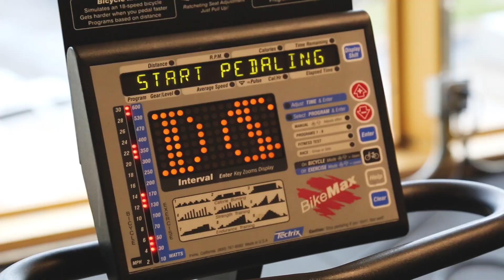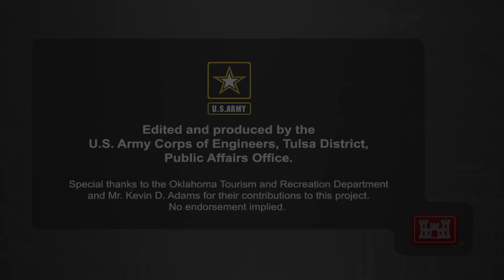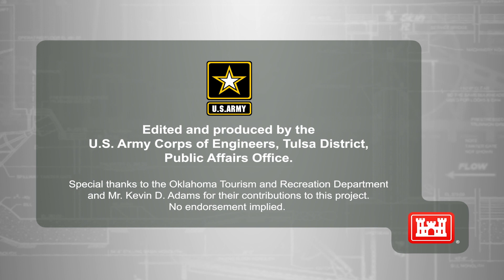Welcome to the U.S. Army Corps of Engineers, Tulsa District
ABOUT: Tulsa District’s civil works boundaries include Oklahoma and parts of southern Kansas and northern Texas. The district's Civil Works mission is one of the largest in the Corps of Engineers and includes 38 multipurpose lakes, five lock and dams on the McClellan-Kerr Arkansas River Navigation System. Although the primary purpose of district lakes is flood reduction, they also provide recreation, water supply, hydropower, navigation and fish and wildlife habitat.

The district's 150 miles of the MKARNS boasts the most inland, ice-free river port in America and provides waterway commerce to the heartland of the country.

District projects have prevented billions of dollars in flood damages and the district's eight hydropower facilities provide about $52 million in annual sales. The district has 240 parks with more campsites -- 6,000--  than any other district in the Corps.

Tulsa District's military construction mission provides engineering and construction management services to two Army and four Air Force installations. During the last 10 years, the district has managed the design and construction of more than $1 billion in facilities for its military customers.

Produced by the U.S. Army Corps of Engineers, Tulsa District, Public Affairs Office.